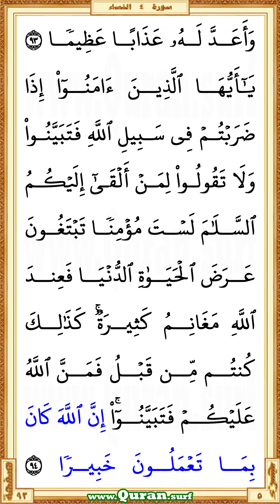Holy Qur'an Page 093 | Saad Al-Ghamdi | Vertical video highlighting the Quranic text with recitation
You are now watching a beautiful HD vertical video of the Holy Qur'an Page 93. This is a video highlighting the Quranic text with a beautiful and heart touching recitation by Saad Al-Ghamdi. Quran.surf displays only a few lines of Quranic text in large letters on each screen of vertical videos. It is similar to Mushaf in Rasm Uthmani script. It can be viewed well on small mobile screens and large screens. So it gives a great way for those who want to listen, learn or teach the recitation of the Qur'an well. Our page-level videos are very useful for the comparison study on different recitations. These videos are the main resource for our "World Wide Online Qur'an Hifz Program (WWOQHP)".

  •  The first verse: Surah An-Nisa' - Aya 92 (Wama kana limuminin an yaqtula ...)

  •  The last verse: Surah An-Nisa'  - Aya 94 (… Allaha kana bima taAAmaloona khabeeran)

• To get more vertical videos on different portions of the Quran recited by Saad Al-Ghamdi
• The Playlist that contained all vertical surah videos those recited by Saad Al-Ghamdi
• The Playlist that contained all vertical page videos those recited by Saad Al-Ghamdi

• Vertical video of Holy Qur'an Page 93 recited by Saad Al-Ghamdi

* Correct redirection via these links applies only after completed all of the surah/page horizontal/vertical videos those recited by Saad Al-Ghamdi. Short URL for the YouTube video is subject to 'special notes'